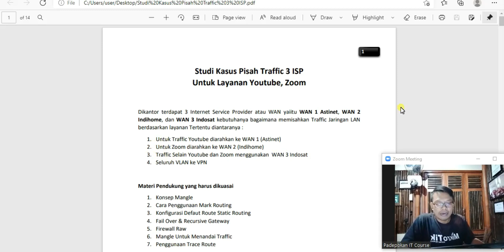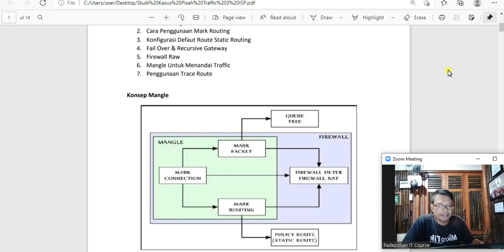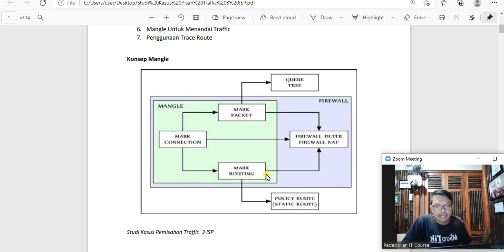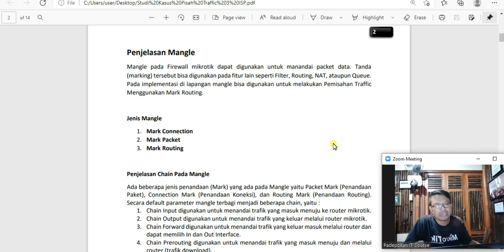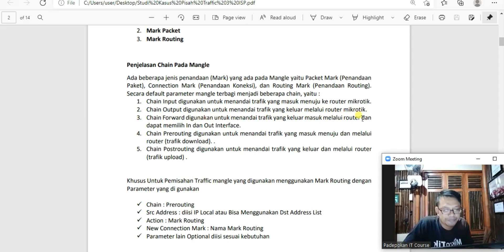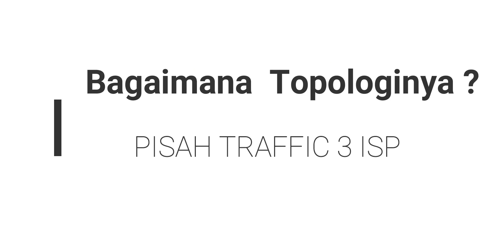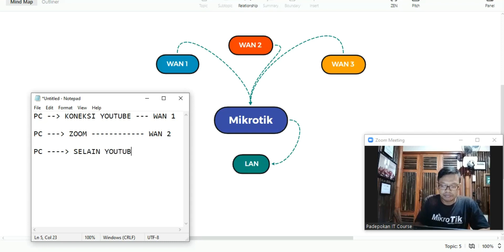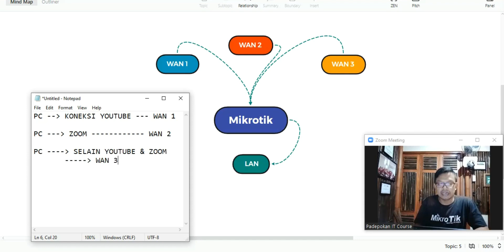Tutorial Cara Memisahkan Traffic Untuk 3 ISP | Video Pendahuluan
Pada video ini dibahas cara memisahkan traffic untuk 3 ISP diantaranya traffic youtube diarahkan ke ISP 1, Traffic Zoom diarahkan ke ISP 2, dan Traffic lainnya diarahkan ke ISP 3. dan selanjutkan disetting juga Fail Over yang berfungsi untuk Backup Koneksinya jika salah satu ISP Putus.